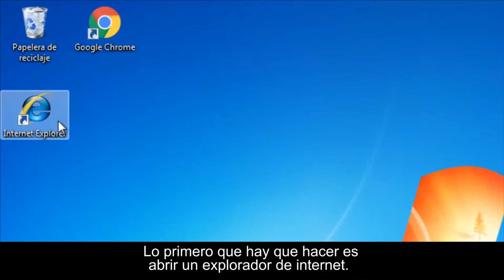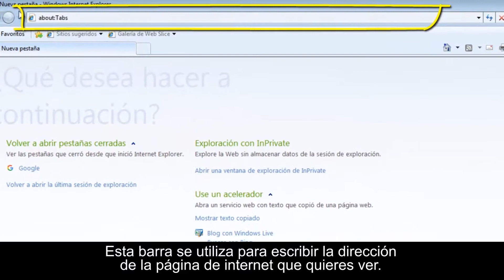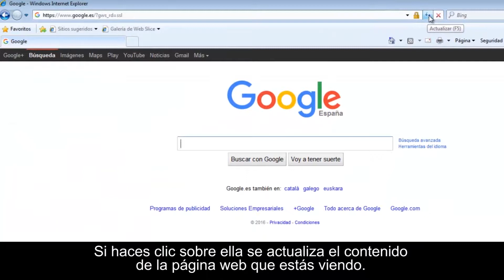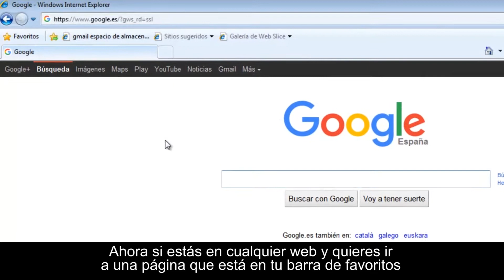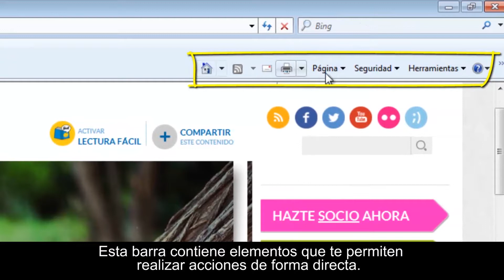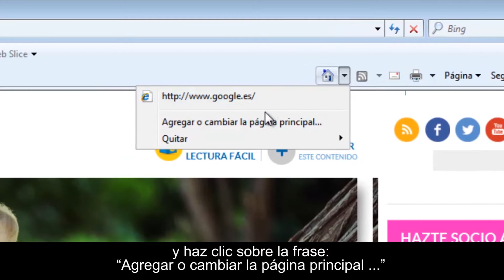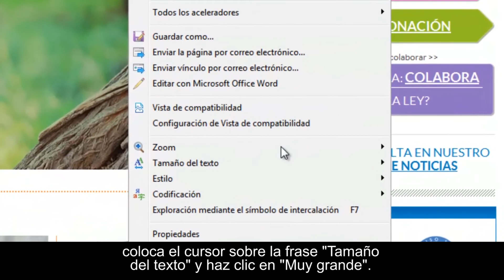11. Cómo utilizar Internet Explorer (programa "Yo me prep@ro")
Vídeo formativo del programa "Yo me prep@ro", de DOWN ESPAÑA en colaboración con Fundación Vodafone España. Su objetivo es proporcionar a las personas con discapacidad intelectual las herramientas y estrategias necesarias para facilitarles el acceso al empleo, a través de las diferentes tecnologías implantadas en la sociedad.